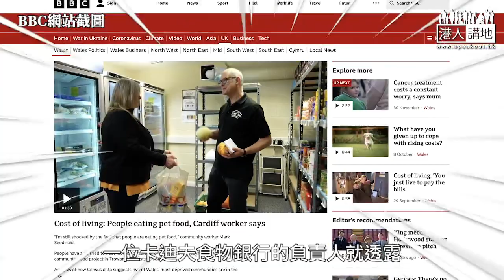【短片】【笑聞一分鐘】吃寵物食品用蠟燭煮餸 英國人慘到喊「手足」點算？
//唔知一班移英「手足」嘅生活會係點呢？有冇延續「惜食」嘅好習慣呢？不過點都好喇，千祈唔好掛住香港啊！//